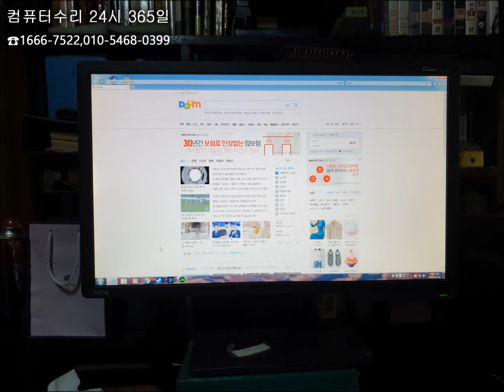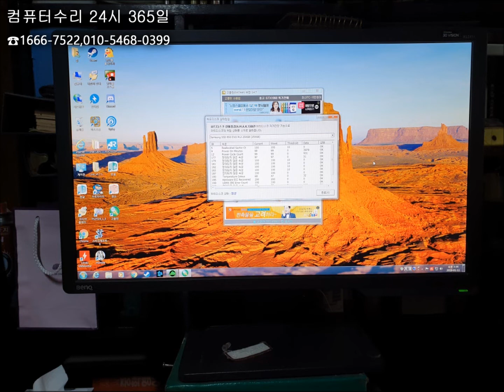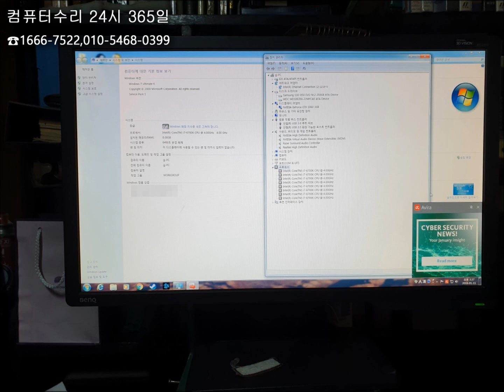오남읍 컴퓨터수리 컴퓨터 청소 좀 하려는데...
컴퓨터 청소 때문에 오남읍 컴퓨터수리에 연락이 왔습니다.

그래서 출장 가서 현장에서 진행해 드렸습니다.

서멀구리스 도포까지 해드렸습니다.

오남읍 컴퓨터수리는 남양주 전 지역 휴일, 주말, 야간에도 24시 출장수리합니다.